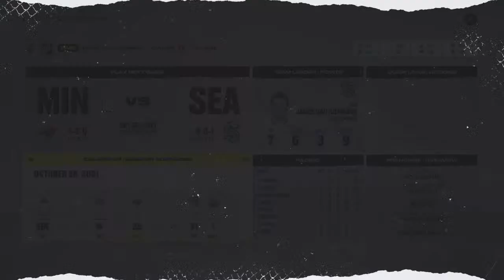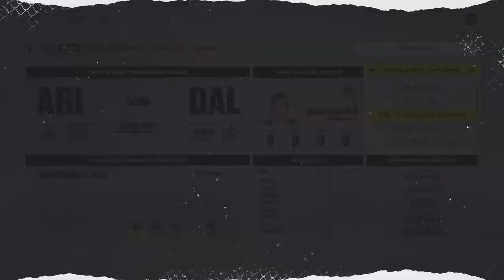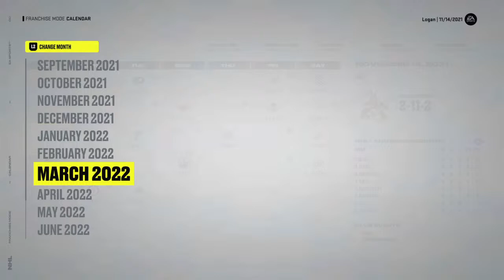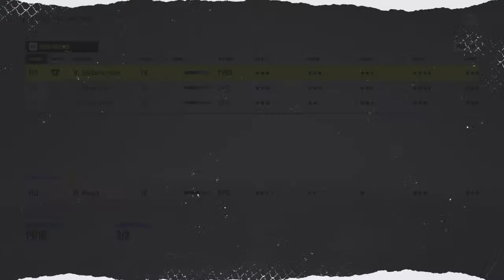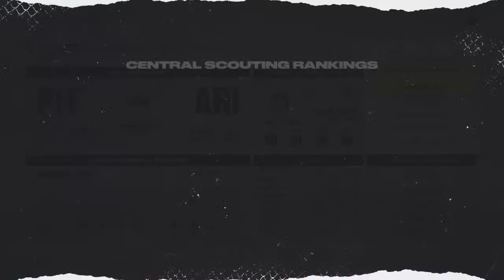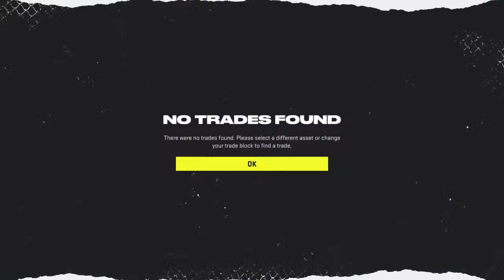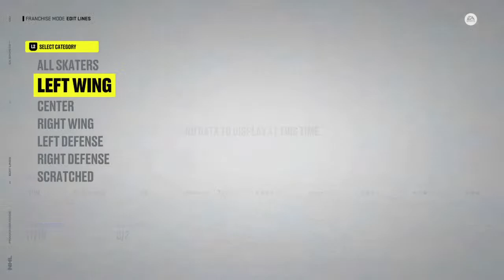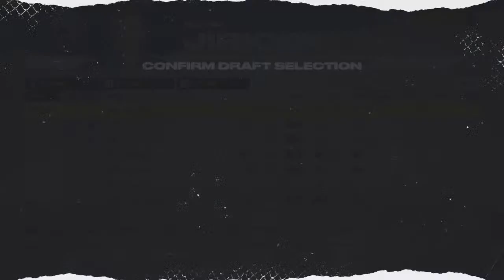NHL Free Agent Frenzy with Cole and Matt